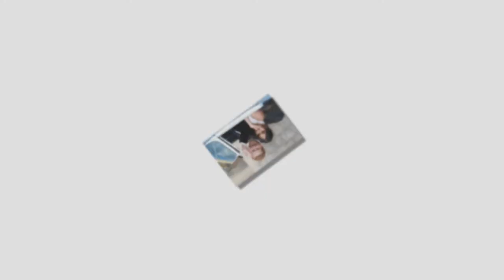The real value of the beautiful jewelry on Meghan Markle's wedding day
Get the Markle sparkle! As Meghan wowed in beautiful jewelry on her wedding day, FEMAIL rounds up shoppable gems inspired by royalty.